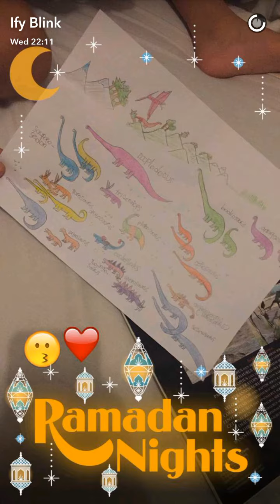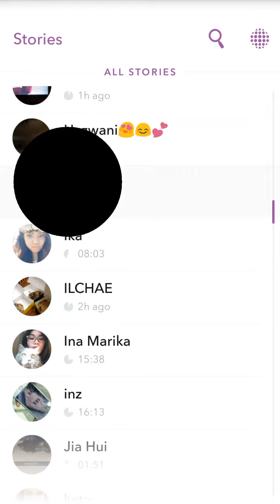Video of snapchat [ Febby BLINK , Ify BLINK , Sivia BLINK ]